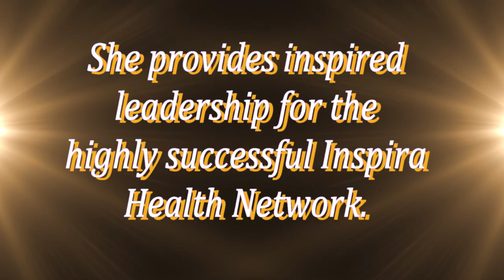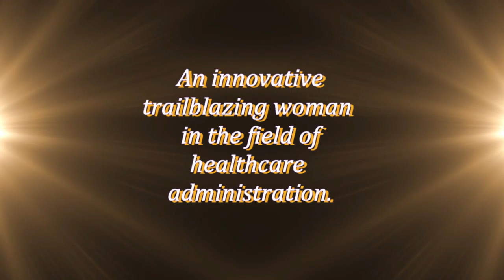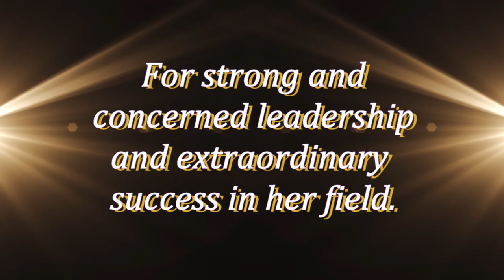INTRO ELIZABETH SHERIDAN FINAL